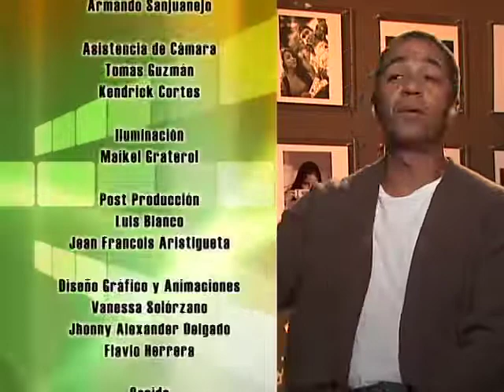NOTABLES 108 ALFREDO NARANJO